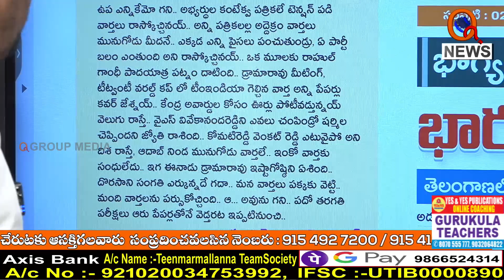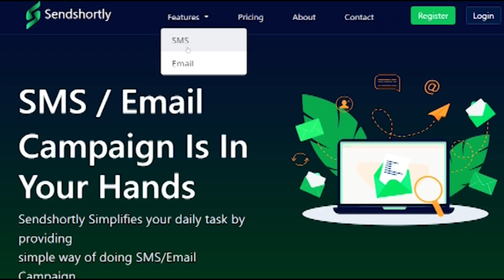ఓటరు ఎటువైపు..|| TeenmarMallanna || QNews || QNewsHD